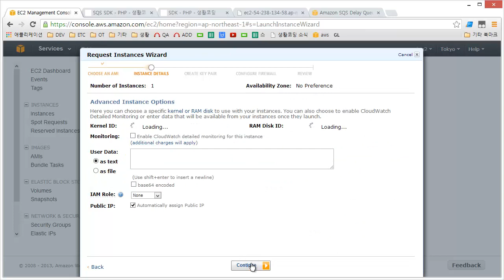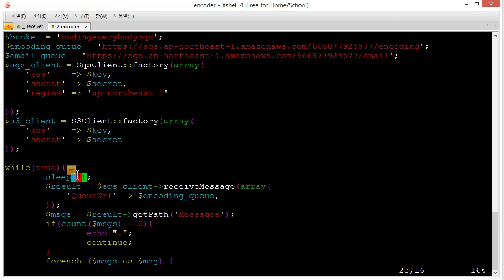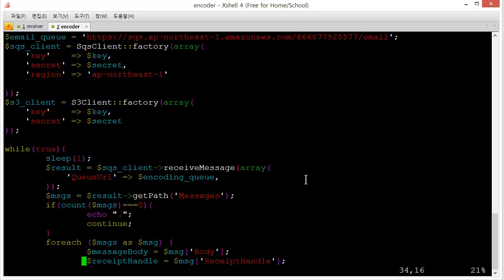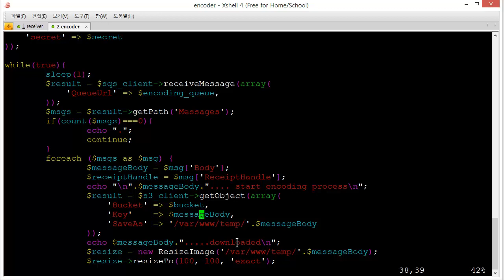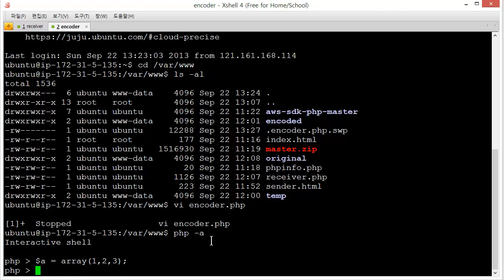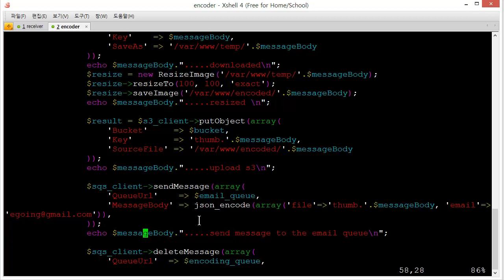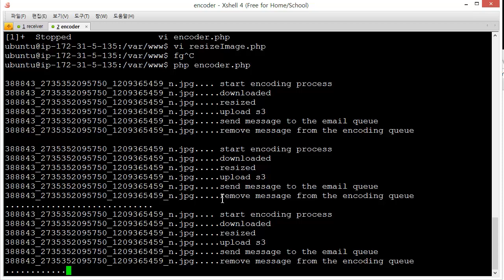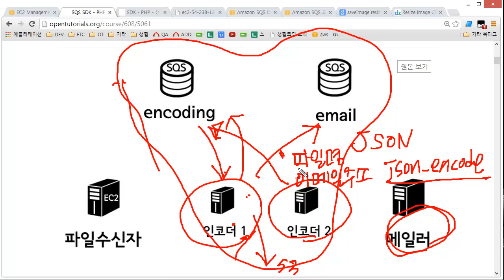SQS PHP SDK 인코더